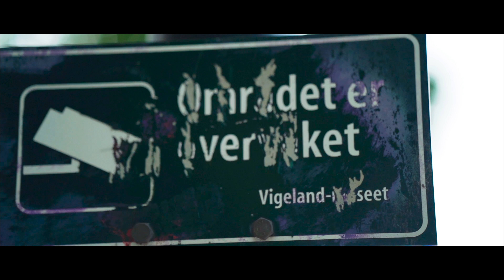Frognerparken, Oslo Norway.